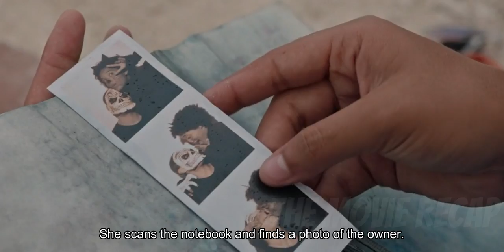Alone, A Woman Discovers She Is Being Stalked By A Deadly Amphibious Sea Creature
Aloof amidst the raging terrors of a tropical island, Jennifer Remming fights an atrocious sea monster while trying to survive in the wilderness.